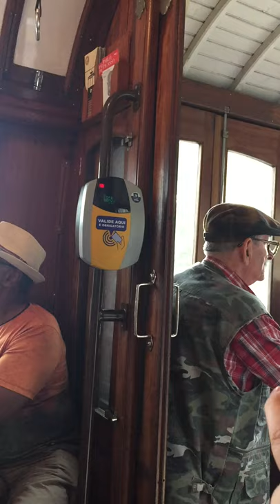Vanha raitiovaunu Portossa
Tällä kolisuteltiin menemään